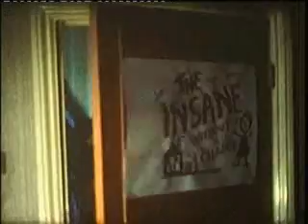The Insane Without a Chance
A frenzied fugue in four movements, and a vivid depiction of what it meant to be gay in late 1980's Britain. Honestly. Featuring David, Jonathan and Marcus.